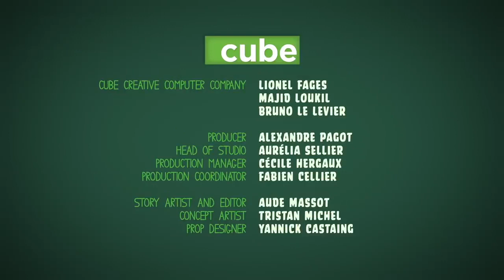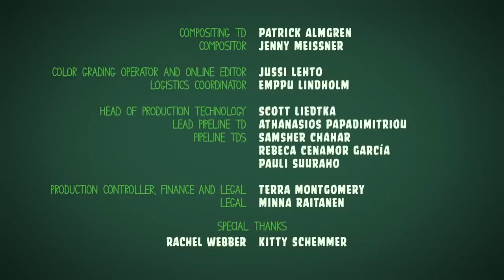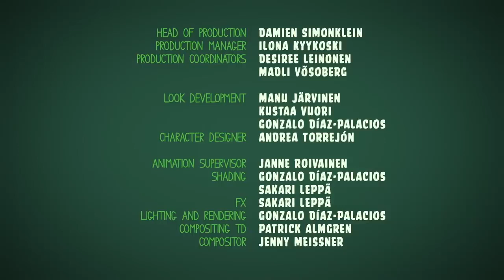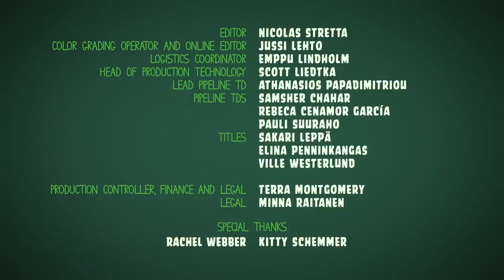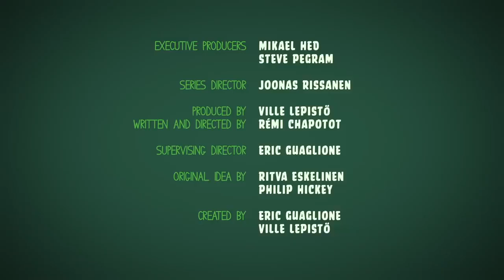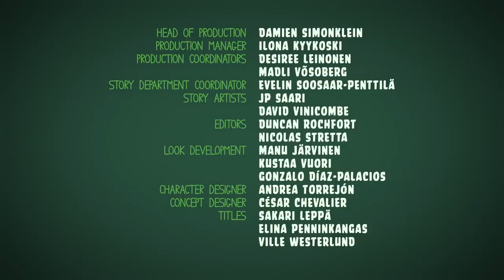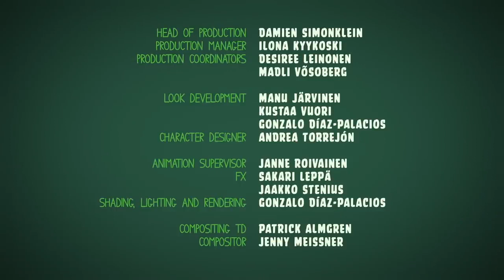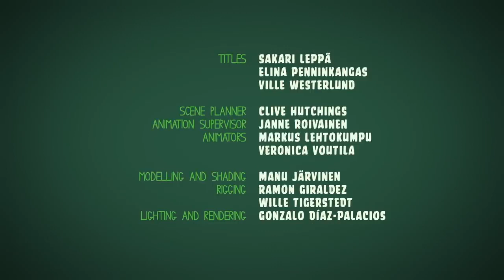Tanda Comercial Tropicana Bogotá, Cundinamarca, Colombia (102.9 FM) 20/4/22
Grabado el 20 de Abril de 2022 a través de mi Radio FM con mi LG K40S